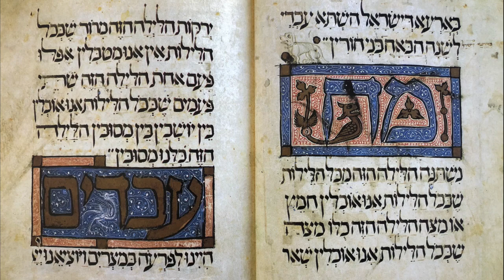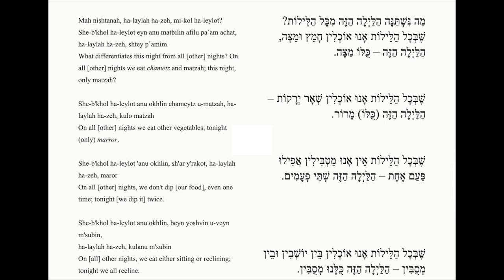Ma Nishtanah - Song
The more popular tune for Ma Nishtanah in Preschools and hebrew Schools especially in th USA